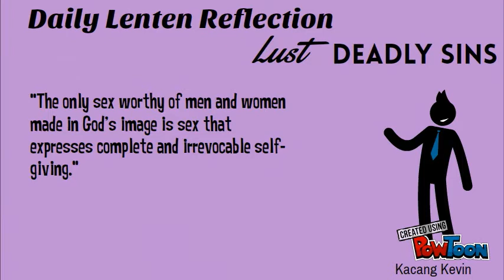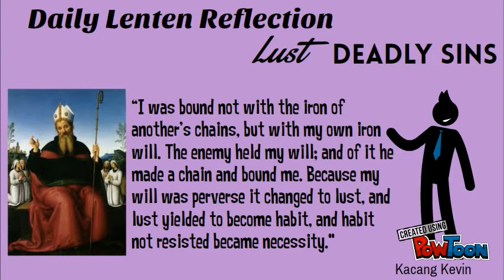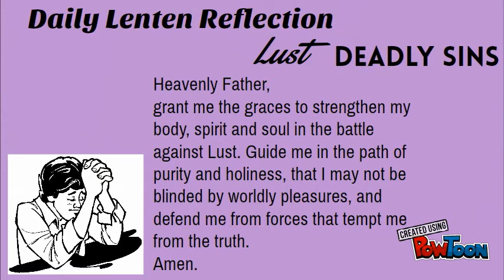Daily Lenten Nugget - Lust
Seven deadly sins - LUST-- Created using PowToon -- Free sign up -- Create animated videos and animated presentations for free.  PowToon is a free tool that allows you to develop cool animated clips and animated presentations for your website, office meeting, sales pitch, nonprofit fundraiser, product launch, video resume, or anything else you could use an animated explainer video. PowToon's animation templates help you create animated presentations and animated explainer videos from scratch.  Anyone can produce awesome animations quickly with PowToon, without the cost or hassle other professional animation services require.